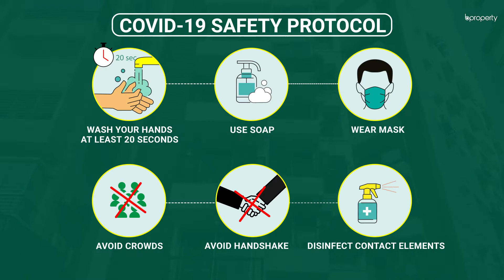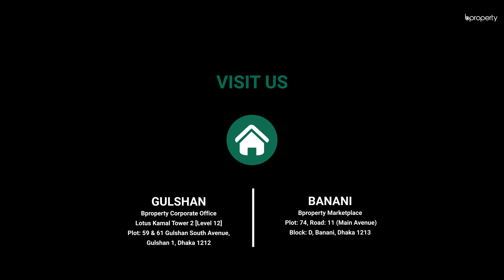Elegant 1,802 Sq. Ft. Flat in Banani | Flat for Sale in Dhaka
There aren't any palaces left in the city but there are certainly homes that seem close to them. Just like orchids only occupy places that mean well to them, you will need to take good care of this 1,802 Sq. Ft. apartment to unravel the mysteries of its innate appeal.  With an imperial capacity within the home, you'll have the liberty to arrange each space according to your will. The liberty to organize decor in a spacious home such as this one, is a rare chance.